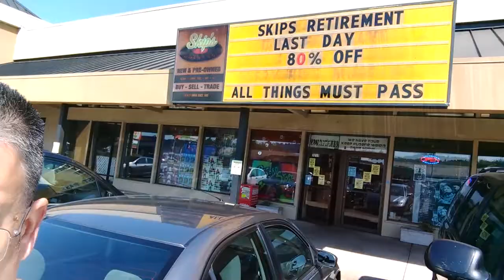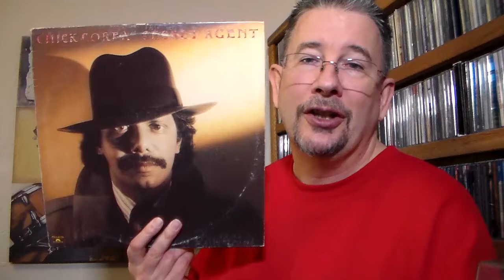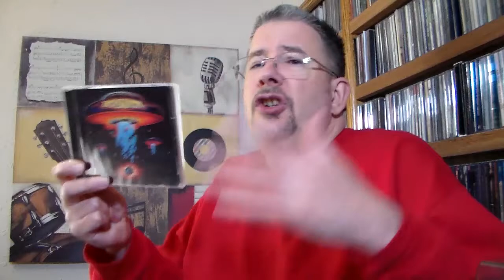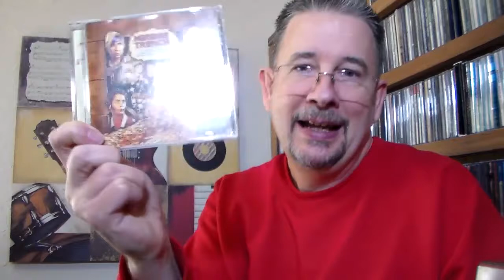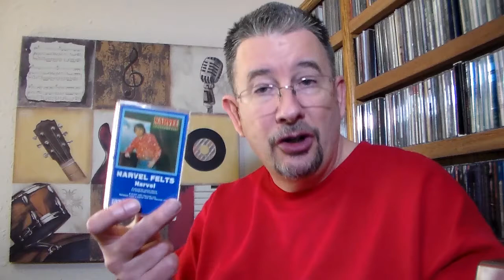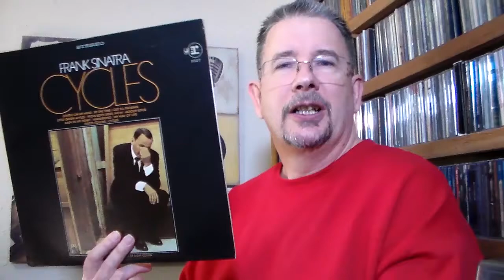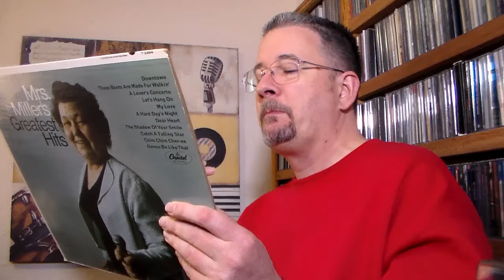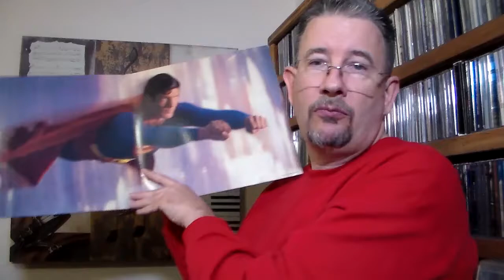My February 2021 Playlist - THP 4.05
At last, my monthly Playlist video returns! Check out what I listened to over the past couple of months, after some miscellaneous thoughts and musings!

Chapters:
0:00 introduction
8:09 CDs
15:02 cassettes
21:13 LPs